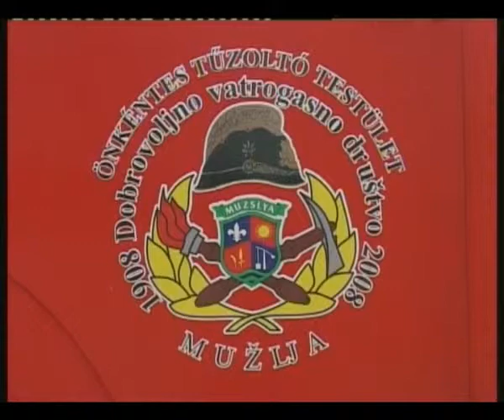Vatrogasni savez Srbije -- Vežba u Mužlji 01.07.2013